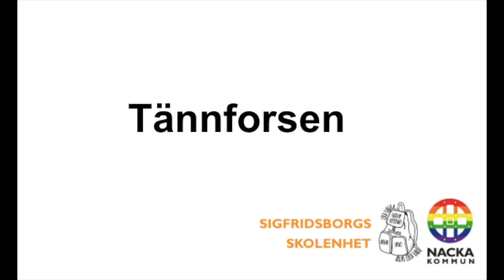Film 264: Tännforsen